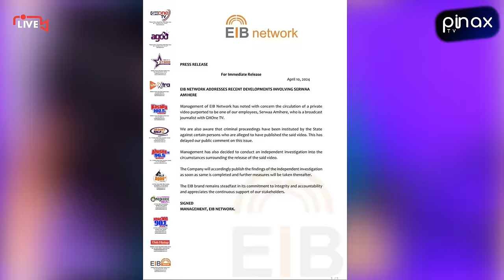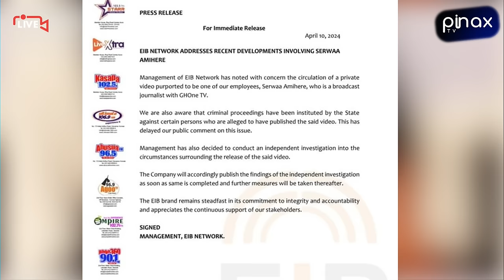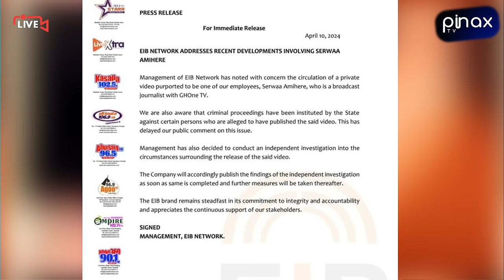Break: GHONE TV Indicts Serwaa Amihere from Station with Immediate Effect!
Break: GHONE TV Indicts Serwaa Amihere & Nana Aba from Station with Immediate Effect!